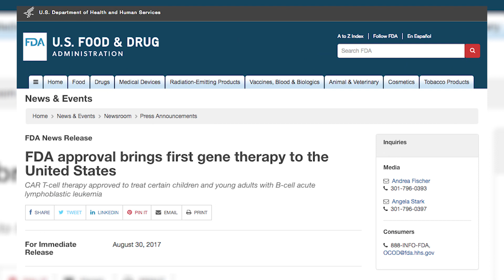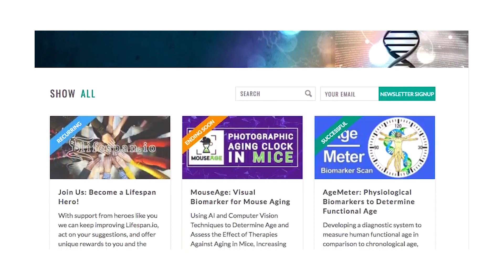First HUMAN GENE THERAPY hits the US!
Ever wanted to live forever? Well, that's getting closer to reality. But probably not how you expected.

The FDA recently approved the first human gene therapy, called Kymriah. Kymriah is a genetically-modified autologous T-cell immunotherapy. Each dose of Kymriah is a customized treatment created using an individual patient’s own T-cells, a type of white blood cell known as a lymphocyte. The patient’s T-cells are collected and sent to a manufacturing center where they are genetically modified to include a new gene that contains a specific protein (a chimeric antigen receptor or CAR) that directs the T-cells to target and kill leukemia cells that have a specific antigen (CD19) on the surface. Once the cells are modified, they are infused back into the patient to kill the cancer cells. Neat, huh!

This opens a new door of human genetic modification - we need informed viewers like YOU to be aware of life-extension therapies, so the human race can make good science policies!

To learn more about life-extension technologies, and potentially fund new research, please visit the Life Extension Advocacy Foundation at lifespan.io

This video is presented by Jayde Lovell, at Youtube Space NY.